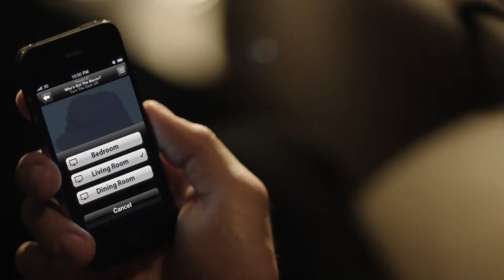Bowers & Wilkins Zeppelin air Art of Sound mov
Retrouvez tous les produits Bowers & Wilkins en magasin ou sur notre site internet :